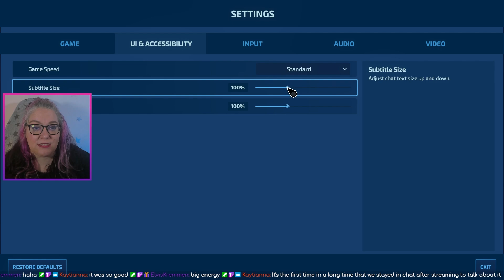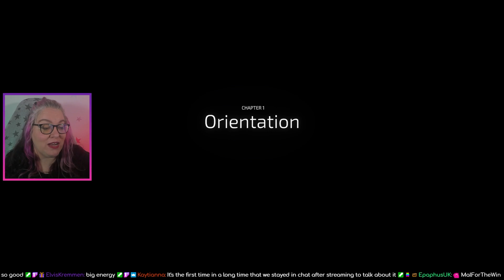Galacticare First Look | Chapter 1 - Orientation | Psykit Plays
In which we complete the first chapter of the wonderfully silly goose that is Galacticare!

I was very fortunate to be provided a key for this brilliant game by the folks over at Brightrock Games!

You are the Director of Galacticare; manage your own interstellar healthcare company and (try to) save the Galaxy - just make sure to get paid first!

Design, furnish, and upgrade your hospital.
Hire doctors with distinct traits and backgrounds.
Keep everyone relatively content by satisfying their various needs.
Build and improve experimental treatment facilities.

Meet and recruit a variety of unique Consultants (DJs, monks, you name it!)
Explore their mechanics, levelling choices, and personalities.
Consultants stay and grow throughout the campaign, unlocking new skills and playstyle options as you progress.

Discover, research, and cure alien conditions.
Treat patients of all shapes and sizes: from puppy-sized lemurs to entire planets.
Provide healthcare for musical festivals, deep-space prisons, communal space farms, and industrial disasters; or go wild in sandbox mode.
Develop your relationship with each species, earning rewards from their respective cultures.

Use holographic doctors, short-range teleporters and subspace portals to micromanage your hospital’s performance.
Upgrade rooms, read the thoughts of everyone aboard your station and purchase equipment from a colossal wandering trader.
Raise your Hospital Rating - the only goal that truly matters.

Galacticare takes you on a colourful and bizarre journey - from humble beginnings orbiting 23rd-century Earth, to the internal world of an extra-dimensional deity.

It’s time to save the galaxy - one patient at a time!